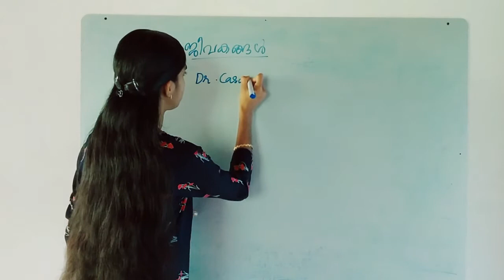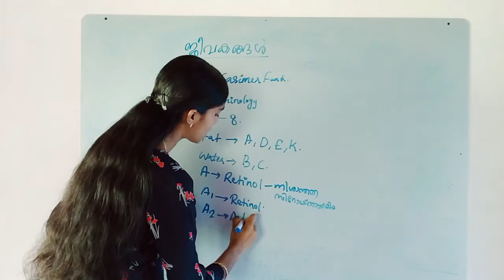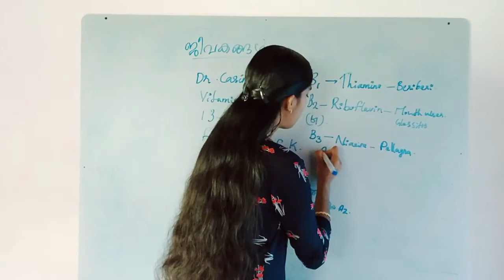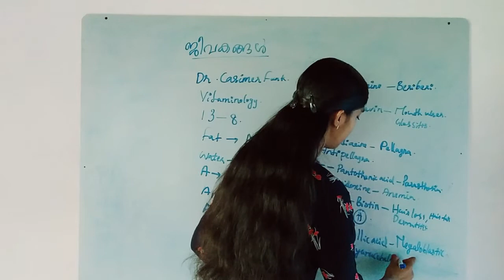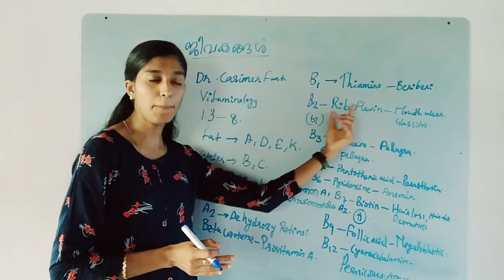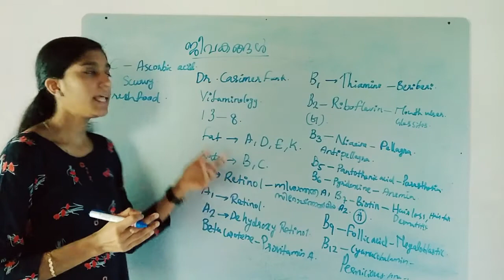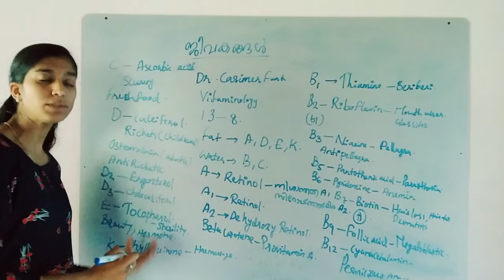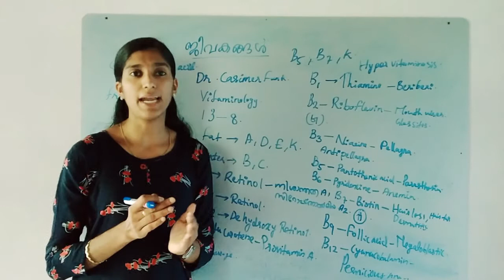ജീവകങ്ങൾ || VITAMINS || Natural Science || PSC PRELIMINARY EXAM || Milindha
A vitamin is an organic molecule that is an essential micronutrient which an organism needs in small quantities for the proper functioning of its metabolism.